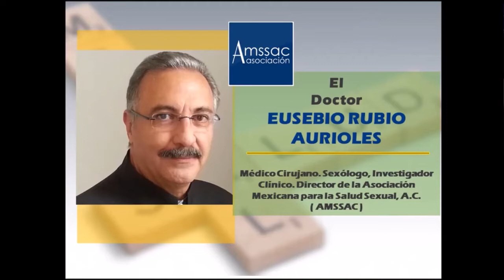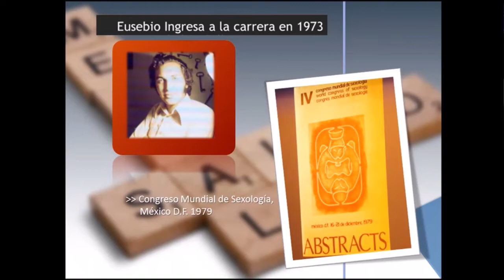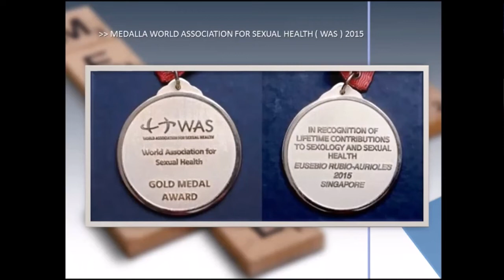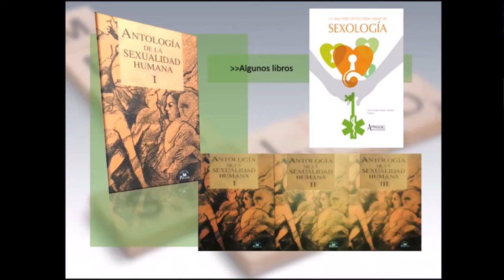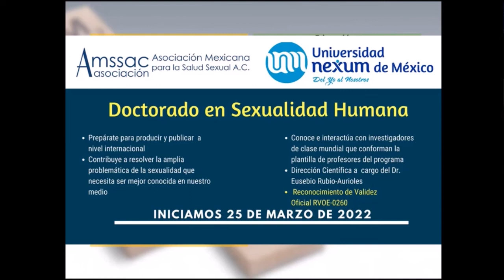Camino a mi Pasión con el Doctor Eusebio Rubio, Sexólogo e Investigador Clínico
Conoce la experiencia del ilustre y prestigioso Doctor Rubio en esta apasionante entrevista realizada por la Doctora Alma Aldana.

¡Y nos vemos en Mérida! del 27 al 29 de octubre, en el marco del XIII Congreso Nacional de Educación Sexual y Sexología, FEMESS, 2022
Contacto / Terapias / Medios
Sexóloga Alma Aldana